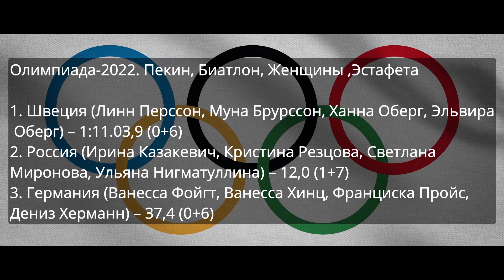Олимпиада 2022 | Серебро в женской Эстафете! Биатлон (16.02)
Олимпиада-2022. Пекин, Биатлон, Женщины ,Эстафета. Ирина Казакевич, Кристина Резцова, Светлана Миронова, Ульяна Нигматуллина завоёвывают серберо!